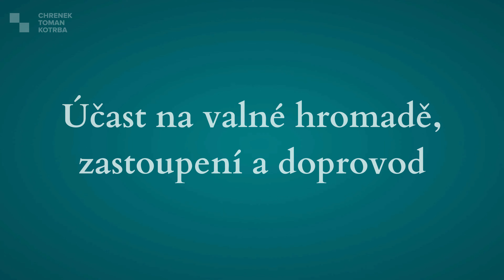Valná hromada z pohledu společníka s.r.o. nebo akcionáře a.s. – A co na to advokát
V novém dílu seriálu A co na to advokát se podíváme na několik klíčových témat týkajících se valné hromady z perspektivy společníka s.r.o. a akcionáře a.s.

🧑‍💼 Společník se může účastnit valné hromady osobně nebo se nechat zastoupit jinou osobou na základě písemné plné moci.

📅 Místo, datum a hodina konání valné hromady by neměly omezovat právo společníka na účast. Pokud se to přesto stane, můžete požadovat nové svolání valné hromady na vhodnější místo a čas.

📋 Všechny záležitosti, které mají být projednány, musí být uvedeny v pozvánce. Program valné hromady by měl být vždy transparentní a předem dohodnutý.

👨‍⚖️ Pro více informací sledujte náš seriál A co na to advokát, který představuje unikátní pohled do světa práva prostřednictvím zkušených expertů. Každá epizoda přináší hlouběji prostudované téma z právní oblasti, které je aktuální a relevantní pro  každodenní životy.